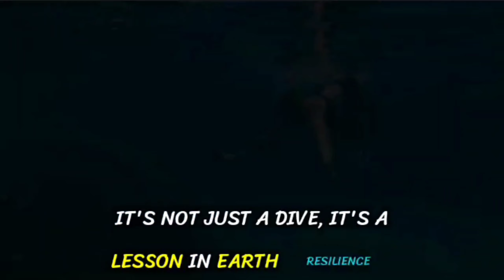2023 Top 5 places | Travel destinations | Must Experience | once in a lifetime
2023 Top 5 places | Travel destinations | Must Experience | once in a lifetime

Description:
"🌍 Get ready for the adventure of a lifetime! Explore 5 Life-Changing Destinations That Will Leave You Breathless. From witnessing the mesmerizing Northern Lights in Iceland to swimming in the crystal-clear waters of the Maldives, these enchanting places redefine wanderlust. 🌌
Join us as we take you on a virtual journey to these incredible destinations, perfect for your bucket list. Whether you're an adrenaline junkie, nature enthusiast, or simply seeking inspiration for your next getaway, you're in for a treat.
🦁 Experience the thrill of an unforgettable African safari as you witness the Big Five in their natural habitat. Dive into the vibrant world of the Great Barrier Reef, where colorful marine life awaits your exploration. Take the plunge amidst the breathtaking Swiss Alps in Interlaken, Switzerland, and feel the adrenaline rush of freefalling.
These unforgettable journeys will ignite your wanderlust, broaden your horizons, and inspire your next adventure. With stunning landscapes, cultural encounters, and adrenaline-pumping activities, these destinations cater to every traveler's dream.
Don't miss out on these breathtaking experiences that will leave an indelible mark on your heart. Watch now, and start planning your own epic travel itinerary to these top-rated destinations. ✈️

2023 top 5 places
must experience
travel destinations
top 5
don't miss it
top 5 destinations
experience
once in a life time
life time memories
travel
adventure
bucket List
 Wanderlust
 Northern Lights
 Maldives
 African Safari
 Life-Changing
 Travel Goals
 Explore the World
 Epic Adventures
 Wildlife
 Scuba Diving
 Cultural Experiences
 Outdoor Activities
 Exotic Destinations
 Unforgettable Journeys